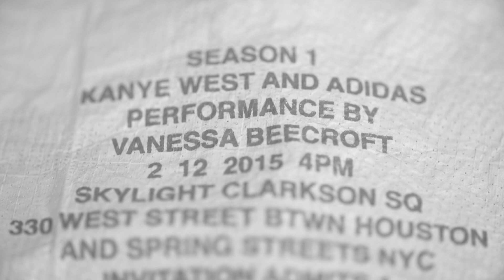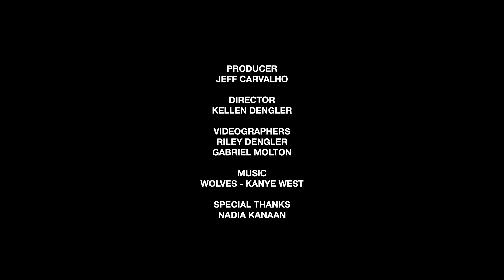adidas Originals x Kanye West YEEZY SEASON 1 Presentation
adidas Originals x Kanye West YEEZY SEASON 1 Presentation during New York Fashion Week.

After months of speculation and anticipation, Kanye West and adidas Originals finally presented their collaborative work at New York Fashion Week arranged by performance artist Vanessa Beecroft. We set up shop and captured key parts of the presentation, including snippets from Kanye's latest single, "Wolves."

Exclusively Produced for Highsnobiety.com
Producer: Jeff Carvalho
Director: Kellen Dengler
Videographers: Riley Dengler, Gabriel Molton
Special Thanks: Nadia Kanaan